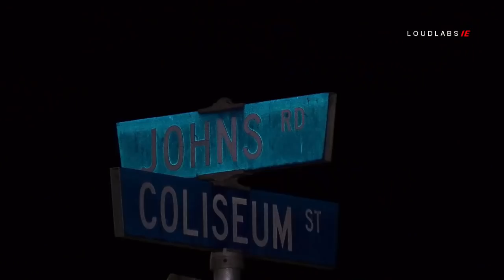House Fire / Perris 4.24.19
PERRIS - Late Tuesday night Cal Fire / Riverside County Fire responded to multiple reports of a residential structure fire. The fire was reported shortly after 10:30pm in the 100 block of Coliseum Street. The first arriving engine company reported smoke and flames coming from the roof of a single story, single family dwelling. Firefighters made a quick and aggressive fire attack and were able to knock the fire down within 30 minutes. No injuries were reported and the cause of the fire has yet to be determined.